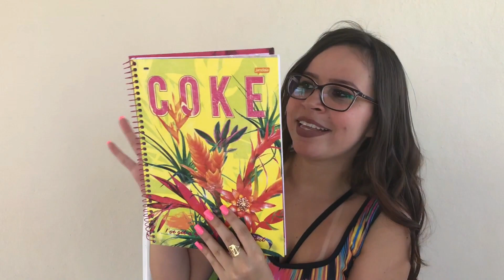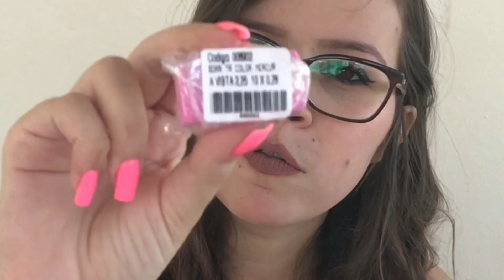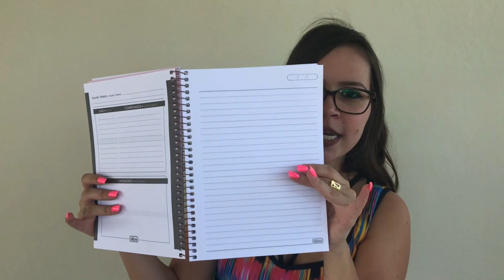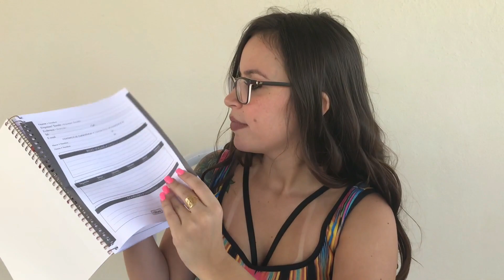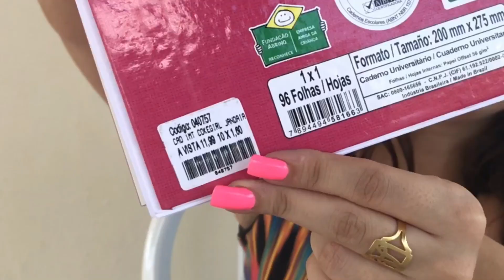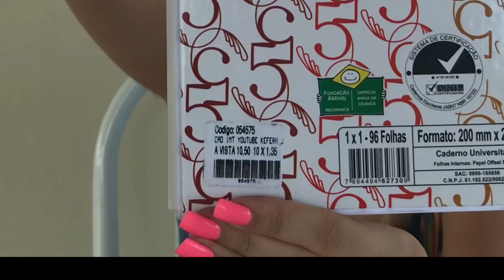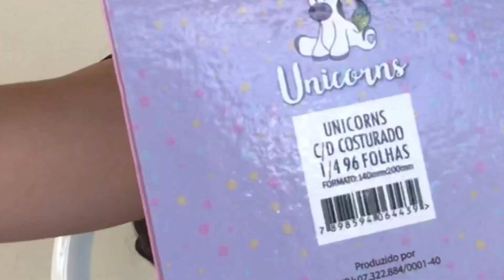MEUS MATERIAIS ESCOLARES 2018 | Amanda Silva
Endereço :
✔️CAIXA POSTAL : 1505
CEP : 35030970
- Quem sempre cuida das minhas unhas e deixa elas lindas e maravilhosas?
WhatsApp da jak : (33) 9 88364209